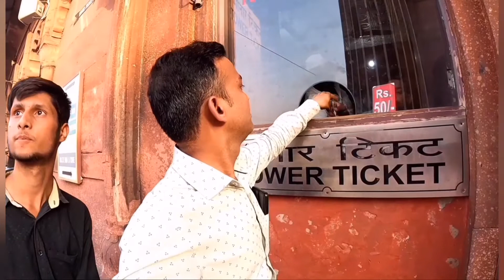aisi jagha or kahin nhi 🤔 || meet a youtuber vlog 15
welcome dear

dosto ye jama masjid laal qila ke pass hai ( purani delhi ke pass ) aaj main ek new youtuber se mila jinka naam youtu e channel ka naam  (farukh mansoori vlogs) hai  in se milkar bahut accha lga

waise dosto main guys ki jagah habibi bolna kaisa rhega mujhe comment main batao ki aap ko kaise impress kru

dosto apne bhai ko support karo

koi mistake ho video main to btao taki acche se present kr saku